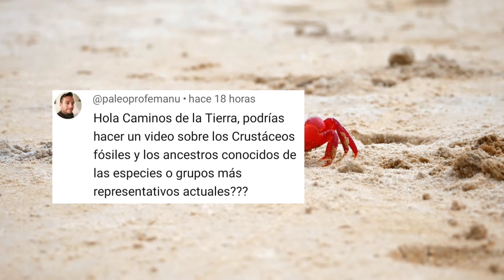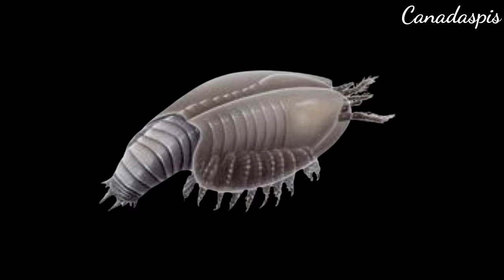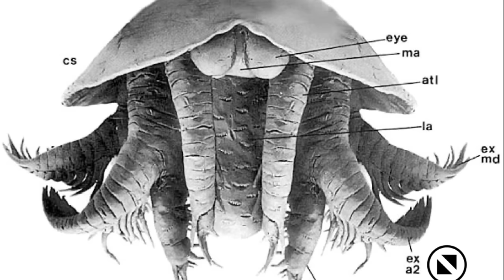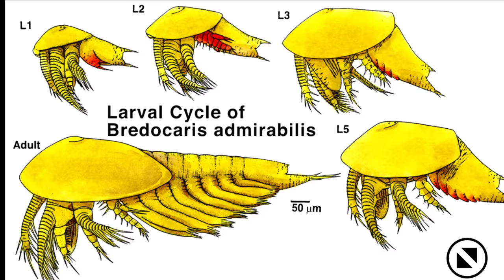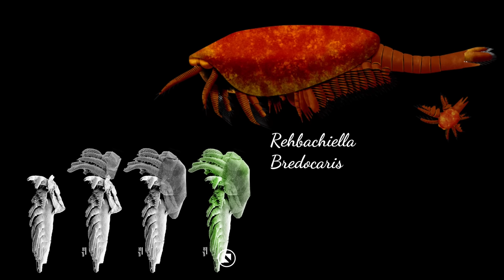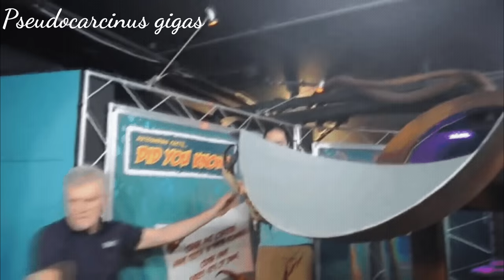🦀¿Cuándo y dónde surgen los CRUSTÁCEOS? 🦐🦞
🦐Te cuento lo que se sabe sobre el ORIGEN DE LOS CRUSTÁCEOS! 🦀

Muchas gracias!!! ⚘️